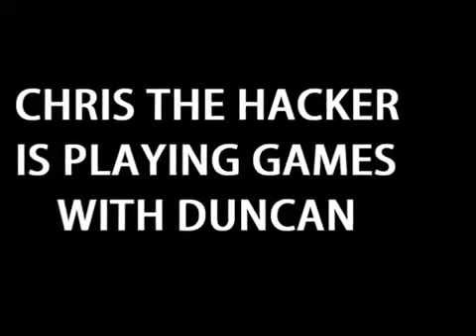Chris the hacker is playing games with Duncan (reupload)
Most of the video is Duncan soundboard calling around places. One of the first 666j1 calls to Chris on early 2009.The Hacker thought the prankster was a guy called Robert Lane at that time.